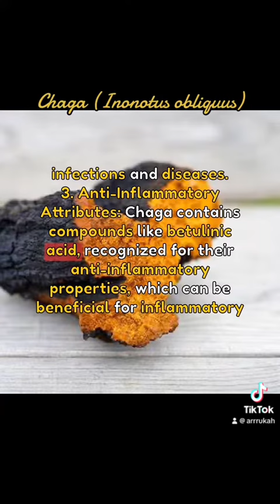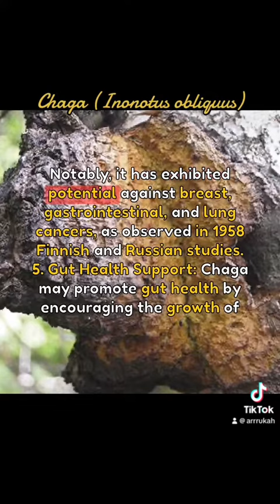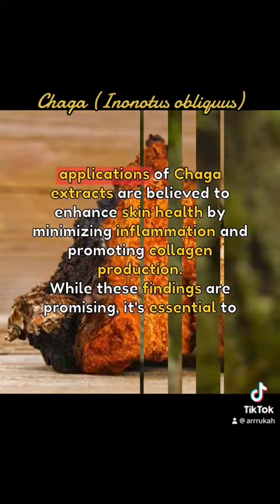Chaga, (Inonotus obliquus)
Welcome to the world of Chaga!

Chaga, scientifically known as Inonotus obliquus, is a unique mushroom thriving in cold climates, often found on birch trees. This "king of herbs" has gained renown for its potential health benefits, backed by Russian research. From antioxidants to immune support and possible cancer mitigation, Chaga offers promising wellness prospects. But remember, consult a healthcare professional and use it in moderation for a safe journey into Chaga's world! 🍄✨